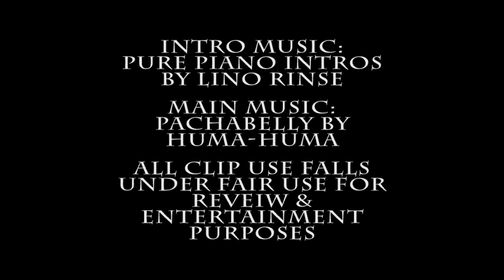Outlander Review: Season 6 Episode 2 - Milky milky!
Outlander Season 6: Episode Two - Allegiance
Parsley is ready to pop, but so are the Natives, when Jamie and Iain go to talk about guns.
Meanwhile, the Christies have their own family worries going on.

Pure Piano Intros by Lino Rinse